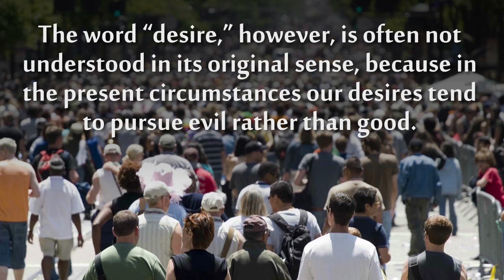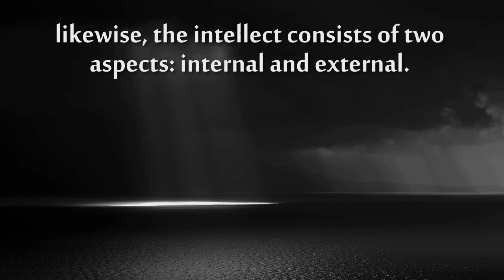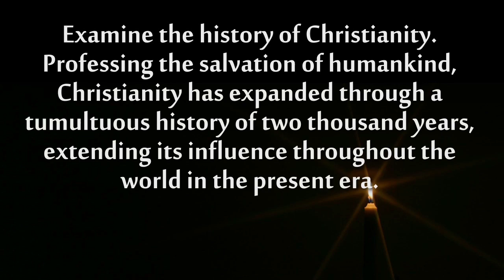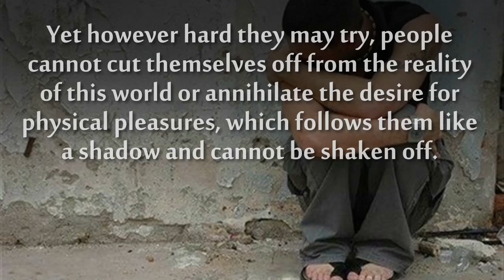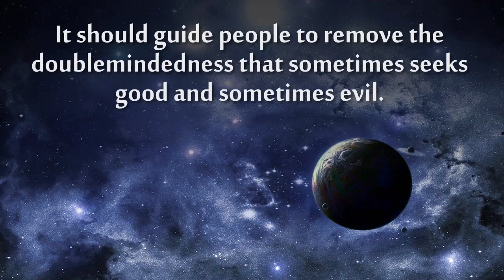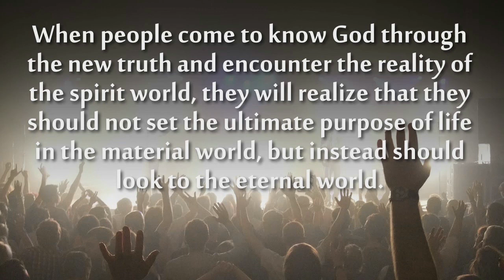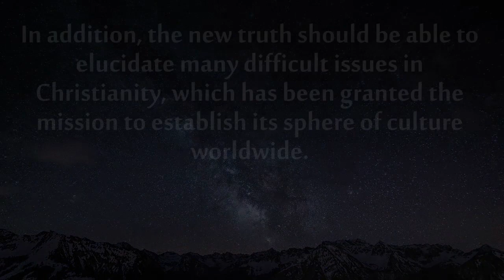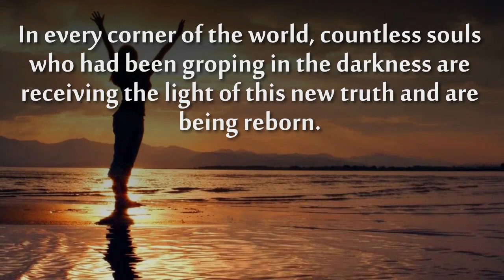Word for Word - Introduction to the Divine Principle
I made these videos upon the request of Margaret Kim, an older member of our church community. The Divine Principle is an amazing truth that needs to be shared. But often when we given Divine Principle lectures, we add our own content to it to spice it up, and as a result, we taint the original meaning. This series is meant to share the truth as it is, word for word. Although each video is around 30 minutes long, it is surprisingly easy to listen to, and the pictures and music aid in the comprehension of the words. If you are interested in the Divine Principle, this is a good place to start.

Tags: Divine Principle Audio Recording Reading Podcast Listen